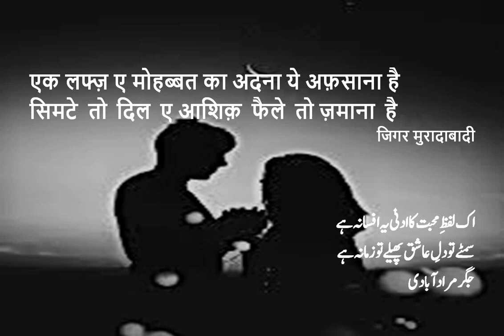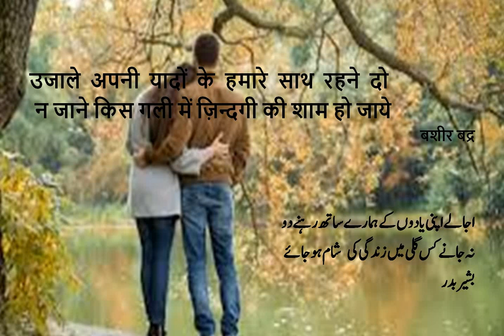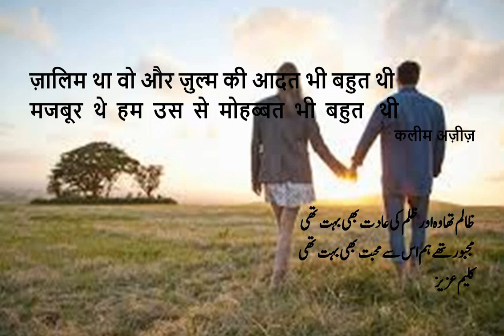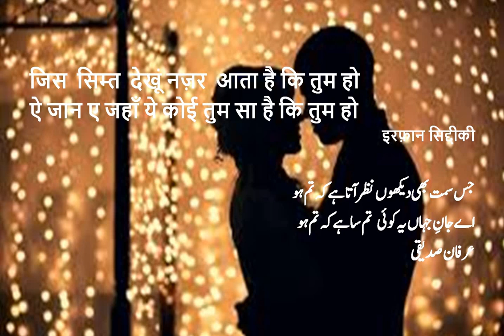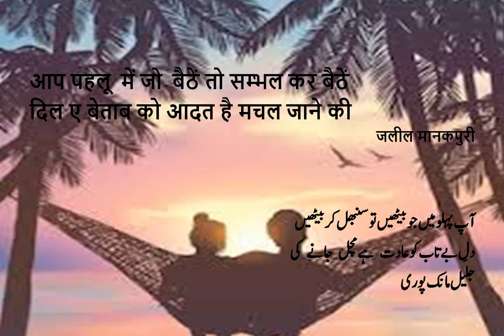Valentines Special Love Poetry Pyarbhari shayari Urdu Love Poetry in Hindi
सिमटे तो दिल आशिक़ फैले तो ज़माना है.इश्क़ से तबियत ने ज़ीस्त का मज़ा पाया. उजाले अपनी यादों के हमारे हमारे साथ रहने दो.  । MIrza Ghalib, Altaf Husain Hali, Firaq Gorakhpuri, Nasir Kazmi, Bashir badr, Jigar Muradabadi.jaan nisar akhtar, Irfan siddiqui, yagana changezi, jalil manakpuri